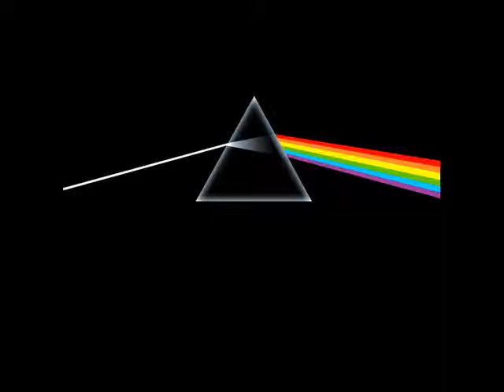Top ten rock bands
these are not my opinions these are peoples opinions i had taken that like rock music. For all you Metallica lovers it was number 12. These were wat i got asking around people.